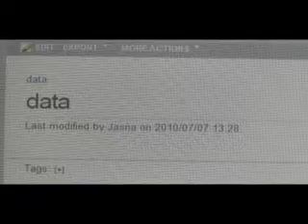Cell phones to track mood disorders in teens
/ Teens are now able to use cell phones for more than just keeping in touch with friends. In a new study, they can also use the technology to monitor their moods.